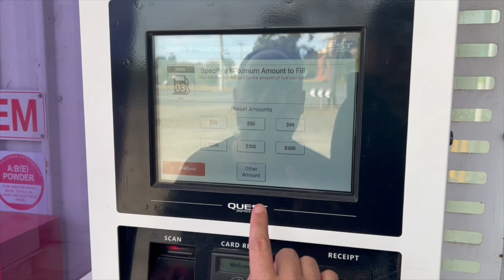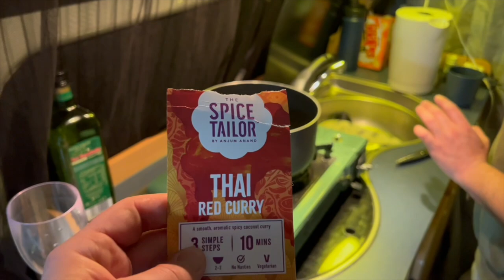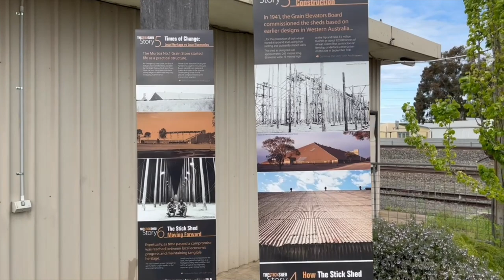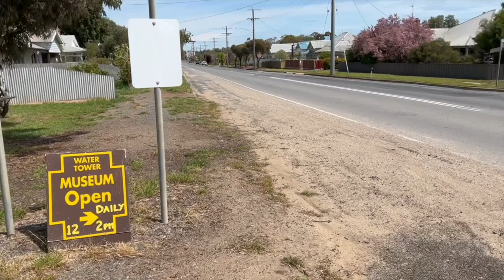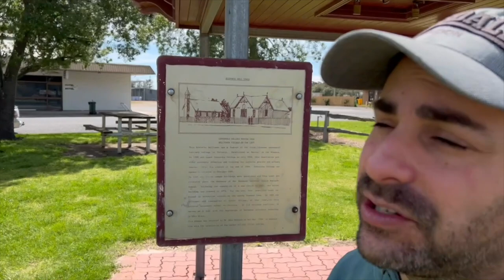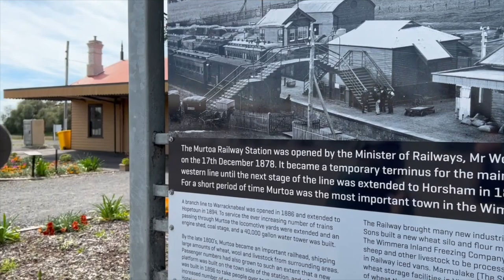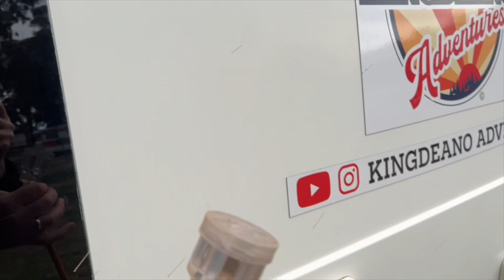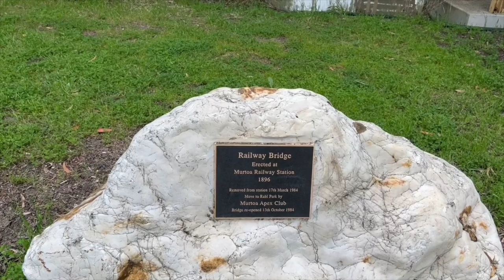MURTOA VICTORIA CAMPING / THE STICK SHED / STICK SHED MURTOA / JAMES HILL TAXIDERMY / CAMPING VIC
In this episode, we travel in our converted Ford transit campervan, with our dog, to Murtoa Victoria, Australia. We camped at Murtoa Caravan Park, which I show you around in this episode.

Below lists the places we visited.

Murtoa Caravan Park
Murtoa Stick Shed
Lake Marma
Concordia College
Murtoa Railway Station
Bell Tower
James Hill taxidermy collection
Wild Duck Kafe

Murtoa is a wheat district town in Victoria, Australia, situated around Lake Marma on the Wimmera Highway, 305 kilometres north-west of the state capital, Melbourne.

Murtoa Stick Shed
Colloquially known as the Stick Shed, the Marmalake Grain Store Wheat Storage Shed is the largest building in Murtoa, out on the Wimmera plains between Horsham and St Arnaud. The Stick Shed is a type of grain storage facility built in Victoria during the early 1940s. The Marmalake / Murtoa Grain Store No.1 was built in 1941-42 during a wheat glut, to store wheat that could not be exported during World War II. It is the earliest & last remaining example of this particular grand Australian rural vernacular tradition.

The Stick Shed is 265 metres long, 60.5 metres wide and 19-20 metres high, supported by 560 unmilled mountain ash poles. Its vast gabled interior space and long rows of poles have been likened to the nave of a cathedral. The Stick Shed demonstrates Australian ingenuity during a time of hardship, it was added to the Victorian Heritage Register in 1990. The Stick Shed is open to visitors for normal daily opening hours of 10am to 3pm.

The Murtoa Museum Precinct
The Murtoa Precinct includes the 1886 Railway Water Tower, 1892 Concordia Cottage and the 1886 Murtoa Railway Station.
You can explore the four floors of the Railway Water Tower with displays of the unique James Hill Taxidermy Collection, Murtoa settler and business histories, Murtoa memorabilia and artefacts from the 1890’s. The final floor of the Tower reveals the underbelly of the 40,000 gallon iron tank. The first floor showcases a Taxidermy collection of 600 birds, mammals, reptiles and bird eggs on the ground floor of the Water Töwer. It is believed to be one of the best collections in Australia.

In the museum you can explore the displays of German and Lutheran heritage and admire Wedding Dresses and learn
about the Rabbit Fur Coat story. You can reflect on the Military history of the local area.

Concordia Cottage is an original classroom from the first Concordia Lutheran Seminary which began in Murtoa. The cottage houses displays of local identities involved during times of armed conflict, antique clothing, history of local Masons, the Murtoa Telecom manual switchboard, antique Organs and a research room.

The recently refurbished Railway Station displays the history of rail to Murtoa, the development of industry and the demise of passenger travel. Relics of historical bakery and saddlery businesses are on show in a goods shed.

Lake Marma
Lake Marma is a tranquil escape located right in the heart of Murtoa. Recognised for being one of the most picturesque lakes in the area, a visit will not disappoint. If a day outdoors or fishing interests you, this area is highly recommended. The lake is teeming with native species of fish that promise a fun day of fishing. Check out the Murtoa Tourist Information Centre if you want to find out more information on the best times and spots for fishing.

Birdwatching is another popular outdoor activity in and around Lake Marma. But aside from natural attractions, there are several historical and cultural sights to take in. Some of these include the iconic arched Memorial Gates, the Rotunda, the CBA Bank, Railway Station, Dr Rabl’s Residence, Primary School, and many old elegant houses, among others.

We hope you enjoy our channel. We often get asked, ‘what is vanlife?’ Van life is a lifestyle of living in a vehicle full or part-time. The names are compound words that derive from the fact that it is typically done in a van that has been modified with basic amenities, such as house batteries, solar panels, a bed platform, some form of toilet, sink, and storage space. Some van-dwellers live this lifestyle by choice while seeking freedom, self-sufficiency, and mobility without paying for conventional stationary housing, while for others it may be one step from living on the street or in a shelter. Although the term van-dwelling implies living in a van, many types of vehicles may be used for permanent, mobile living arrangements, including former public buses or school buses, campervans, recreational vehicles (RVs), travel trailers, mobile homes, sport utility vehicles (SUVs) and cars.

We enjoy part-time van-life, creating weekly episodes that are live at 5pm (AEST) Sundays, and sharing our experiences on our travels with our cavoodle, Twyla. In our episodes we stay at free and paid campsites, showing our tips and tricks on how to make life on the road easier and fun. Come join us on our adventures!